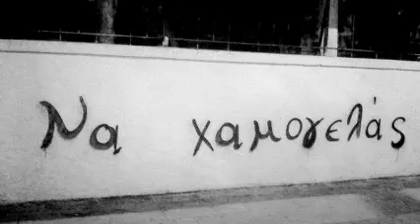π.Ανδρέα Κονάνος [14/10/15] 20' λεπτά αρκούν..."Η ΔΥΝΑΜΗ ΣΟΥ ΛΕΓΕΤΑΙ ΠΡΟΣΕΥΧΗ"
Προσεύχεσαι; Ναι.

Πού όμως; Στον εαυτό σου, ή στο Θεό;

Μη βιαστείς να πεις ¨στο Θεό¨. Διότι, δεν είναι κάτι απλό.

Προσεύχομαι θα πει, αγγίζω το Θεό. Αυτόν που είναι: η ειρήνη, η αγάπη.

Απόδειξη αληθινής προσευχής: Η καλή αλλοίωσή σου. Η ευτυχία σου. Η λάμψη του προσώπου σου. Η μακαριότητά σου.

Εσύ λες ότι προσεύχεσαι, μα το παιδί σου, δεν βλέπει την αλλοίωση του Θεού στην ψυχή σου, παρόλο που λες ότι είσαι πνευματικός άνθρωπος που εκκλησιάζεται και προσεύχεται.

Ο Χριστός μας προσευχήθηκε στον Ιορδάνη και οι Ουρανοί άνοιξαν. Στο Θαβώρ, και έλαμψε. Στο όρος των Ελαιών, και οι ρωμαίοι στρατιώτες έπεσαν κάτω. Τόση η δύναμή της.

Μας ταιριάζει προσευχή.

Μας παίρνει από την φασαρία, και μας ενώνει με ένα περιβάλλον ήσυχο και ήρεμο.

Σε προχωρημένο επίπεδο προσευχής ξεχνάς: μέρα, ώρα, τόπο, χρόνο, φαγητό, ανάγκες. Ζεις αλλού. Σαν τον άγιο Νεκτάριο, που ¨χανόταν¨ στη γαλήνη της προσευχής.

Ταξίδι σε ξωτικά μέρη, υπερατλαντικό ταξίδι, υπερωκεάνιο. Η προσευχή. Ως ανάγκη και γλύκα της ψυχής, και όχι ως καθήκον.

Προσεύχομαι για να γίνω εγώ σαν Αυτόν, κι όχι για να βάλω το Θεό στη δική μου παθογένεια και το άγχος.

Προσεύχομαι για να με αλλάξεις Εσύ, Χριστέ μου. Κι όχι για να ¨αλλάξω¨ εγώ Εσένα.

Αναγκαία προϋπόθεση: Ο νους μου, να δώσει άπλα στην καρδιά. Να σιγήσει ο νους, που με ταράζει. Και να ακούσω τη γαλήνη της καρδιάς.

Προσευχή: Είσοδος στο χώρο που δεν έχει προβλήματα.

Ο λόγος που δεν αντέχω την ησυχία της προσευχής είναι, ότι έχω συνηθίσει στη φασαρία του νου, τη νοητική ¨βαβούρα¨ και αιχμαλωσία στα πράγματα αυτού του κόσμου.

Μερικοί όταν προσεύχονται, ξεχνούν τα προβλήματά τους!

Λιώνουν μέσα στη χάρη αυτής της θείας επαφής. Το άγχος φεύγει. Η ψυχή γεμίζει ασφάλεια, αγάπη, σιγουριά.

Όταν δεν προσεύχεσαι, αδικείς τον εαυτό σου. Του στερείς κάτι μεγάλο και σπουδαίο. Τον αφήνεις αφρόντιστο κι αβοήθητο.
Λίγη ώρα κάθε μέρα, να προσεύχεσαι.

Αν δεν μπορείς να μιλήσεις στο Θεό, μίλα λίγο έστω στη γυναίκα, στον άντρα και τα παιδιά σου. Ξεκίνα απ’ αυτά τα απλά. Κάνε την ψυχή σου λίγο πιο ευαίσθητη στον ¨ορατό¨ διπλανό σου, στον αδερφό σου.

Η ευαισθησία στα μικρά αυτής της ζωής, θα σε βάλει και στο κλίμα της προσευχής. Σαν μικρή εισαγωγή.

Και μετά, θα έρθει το μεθύσι της χαράς της προσευχής. Και θα ¨φτιαχτείς¨. Και δεν θα σε διαλύει τίποτε απ’ τα πράγματα αυτής της γης.
Είδες;

Μιλάω για την προσευχή εύκολα. Μα δυσκολεύομαι να κάνω προσευχή. Πάντα τα λόγια είναι πιο εύκολα.

Συγγνώμη.
Ηχητική επεξεργασία, μουσική επιμέλεια: Βασίλης Χατζηνικολάου.